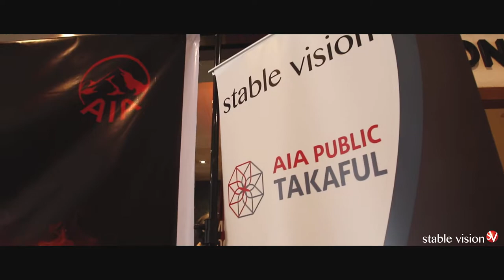Richard Low @ Stable Vision annual celebration 2018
Hard Rock ! Rock Hard ! celebrating the achievement !